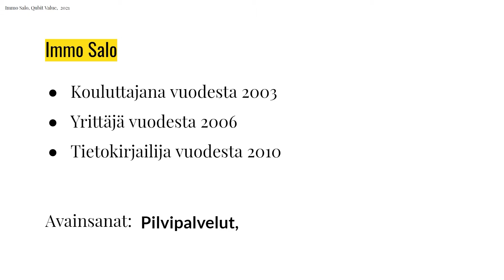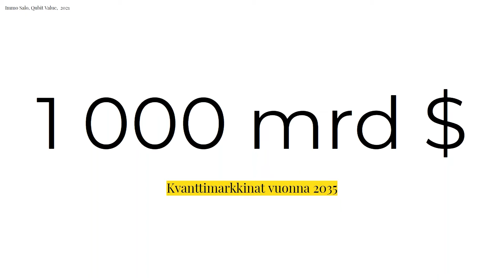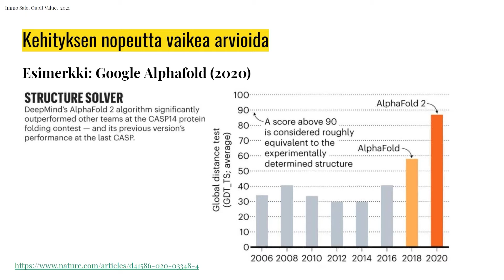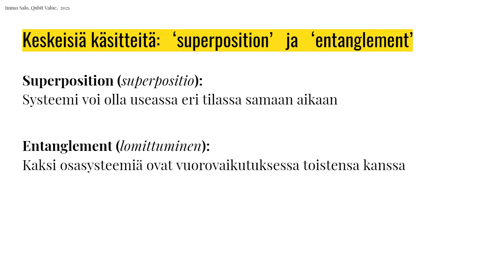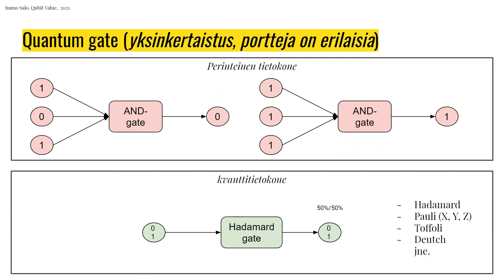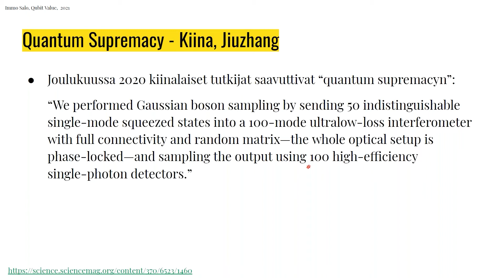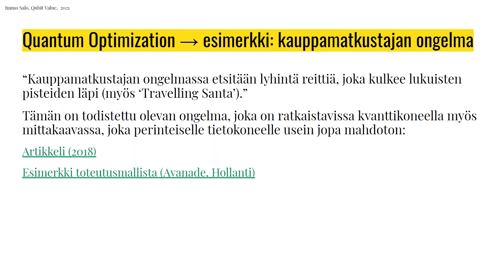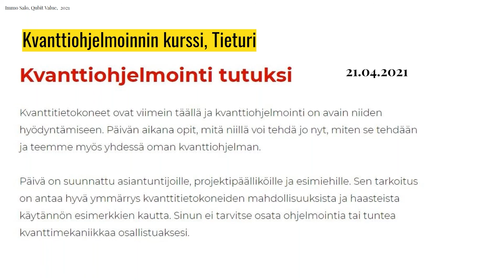Kvanttivallankumous on tulossa – Tieturi webinaari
Kvanttitietokoneet ovat pitkään olleet etäinen haave, joka saattaa joskus muuttaa kaiken. Nyt tuo vallankumous on viimein käsillä ja ensimmäisiä käytännön sovellusesimerkkejäkin löytyy jo.